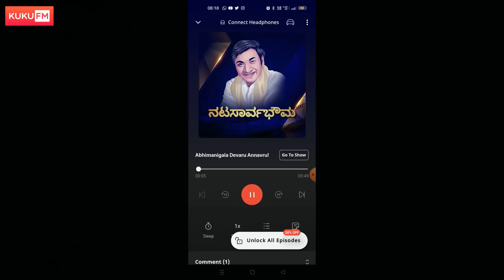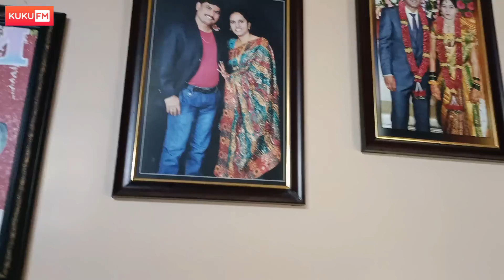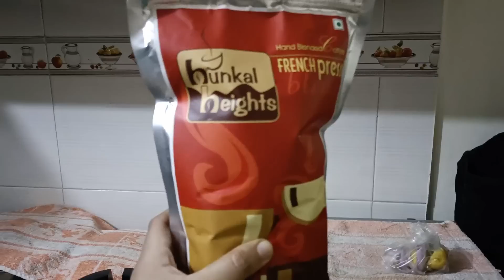ಹೊಸ ಒಡವೆ ಹೇಗಿದೆ? ಮನೆ ಗೃಹಪ್ರವೇಶ ಮುಗಿತು | ಒಂದೇ ದಿನ ಎರೆಡೆರಡು ಸಂಭ್ರಮ | ಒಬ್ಬಟ್ಟೂಟ | ಗೌರಿ ಹಬ್ಬಕ್ಕೆ ಬಟ್ಟೆ